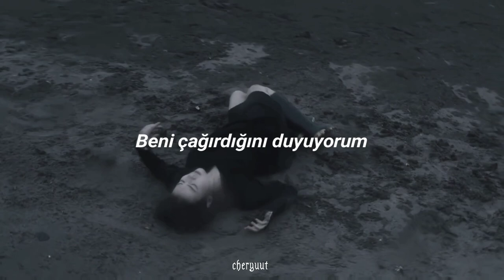Mitski - Geyser (Türkçe Çeviri)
çok aceleye geldi, yanlışım varsa belirtirseniz sevinirimm
1:18'deki gayzer, sıcak su buharının yeraltından yüzeye doğru fışkırarak çıktığı yer kabuğundaki açıklıktır.

[ Lyrics ]
And you've turned down
Every hand that has beckoned me to come
And I've turned down every hand
That has beckoned me to come
'Cause you're the one I got
You're the one I got
So I'll keep turning down the hands
That beckon me to come
Though I'm a geyser
Feel it bubbling from below
Hear it call, hear it call
Hear it call to me
Constantly
And hear the harmony
Only when it's harming me
It's not real, it's not real
It's not real enough
But I will be the one you need
The way I can't be without you
I will be the one you need
I just can't be without you